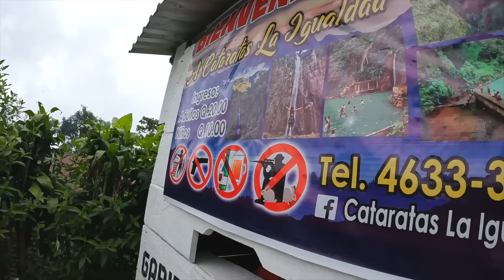우연히 만난 현지인이 알려준 진짜 과테말라.. [중남미 ep.13]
과테말라 현지인도 잘 모르는 폭포를 가보았습니다

카메라: Gopro10, iphone 14 pro

음악
Youtube music
Jazz Organ Trio Cool Blue - Doug Maxwell_Media Right Productions
Blue Break - Silent Partner